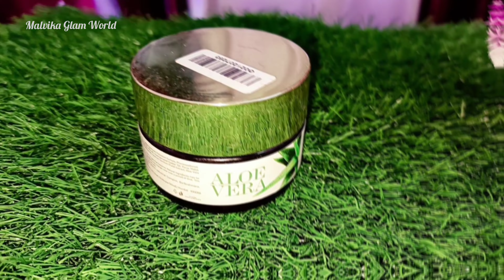*AFFORDABLE* Beginner Friendly Rakhi Makeup Tutorial 2022 | Malvika Glam World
Hey guys, here is a simple get ready with me which I did for the upcoming festive season starting with Rakhi of course, let me know if you guys enjoyed this video 😍

💄 Products Link 💄

Copyright: The content of my video's are original & created by me(Malvika Glam World), please do not copy or use these without my permission, please do not use any photo or content without my permission.

🦋makeup videos
🦋makeup for beginners
🦋आसान मेकअप करने का तरीका
🦋beauty tips
🦋simple makeup tutorial
🦋simple makeup
🦋simple makeup tutorial for beginners
🦋Raksha Bandhan Makeup 2022
🦋Soft Easy Raksha Bandhan Makeup look
🦋Affordable Raksha Bandhan Makeup
🦋RAKHI MAKEUP UNDER RS 250-/
🦋UNDER RS 200 RAKHI MAKEUP LOOK
🦋Simple Makeup For Rakhi